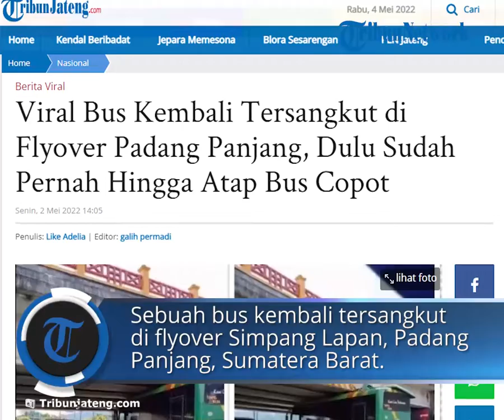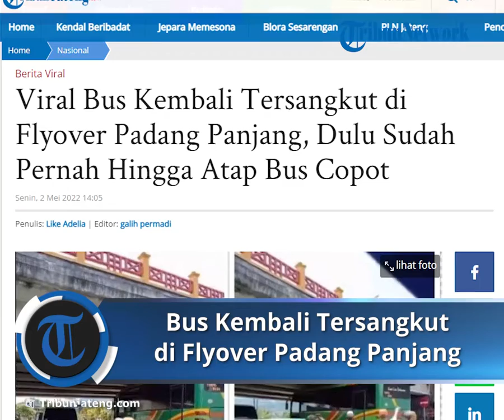Terulang Kembali, Bus Tersangkut di Flyover Padang Panjang, Tak Ada Korban Jiwa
TRIBUNJATENG.COM - Sebuah bus kembali tersangkut di Flyover Simpang Lapan, Padang Panjang, Sumatera Barat.

Video bus warna hijau yang tersangkut itu beredar di media soail, di antanya diunggah oleh akun Instagram @andreli_48 pada Minggu (1/5/2022).

Dalam video itu terlihat sebuah bus tersangkut di bagian bawang Fly Over.

Badan bus bagian depan hingga tengah sudah masuk ke bawah Flyover.

Sedangkan bagian belakang masih berada di luar.

Bagian atas bus pun lecet karena tergores Flyover.

Sedangkan di beton Flyover itu sudah terpasang rambu batas maksimal ketinggian kendaraan, yaitu 2,2 Meter.

Hal ini pun menjadi tontonan warga.

Beruntung kondisi jalan pun lengang sehingga tidak terjadi kemacetan.

"Siang tadi terulang kembali Bus Selian Jaya Nopol B 7484 XT mengalami laka tunggal tersangkut ditempat yang sama, perlu diketahui kendaraan yang bisa melewati under flyover tersebut yang tinggi 2,2M," tulis keterangan pengunggah.

Unggahan ini pun mendapat banyak komentar dari para netizen.

@zero2ndstuff "Parah juga sopir ga mengenali kendaraannya padahal udah ada peringatan tinggi maksimal"

@wahyo6062 "Harusnya jalan itu di gali/ diturunkan aja biar semua kendaraan bisa lewat"

@syahban.dhipa "Dan terjadi lagi kisah yang terulang kembali"

@ram_dhani59 "sopir gk tau rute jalan ini. sebelumnya sudah pernah terjadi juga"

@rendi_s14 "Ga sekalian dilarang melintas aja bis dan truk besar ke daerah situ"

Dilansir dari media lokal setempat, tidak ada korban jiwa dalam kejadian ini.

Namun pihak bus mengalami kerugian materi.

Bus itu sendiri merupakan bus jurusan Jawa-Medan.

Sebelumnya pada 30 Januari 2022 lalu kecelakaan yang sama juga terjadi di tempat ini.

Bus Nauli Sipirok tersangkut di Flyover itu hingga badan bus putus.

Akibatnya 17 penumpang terluka dan harus mendapat perawatan.

Artikel ini telah tayang di TribunJateng.com dengan judul Viral Bus Kembali Tersangkut di Flyover Padang Panjang, Dulu Sudah Pernah Hingga Atap Bus Copot,